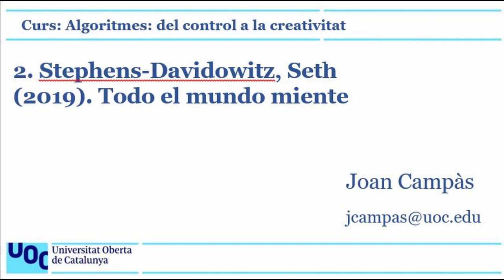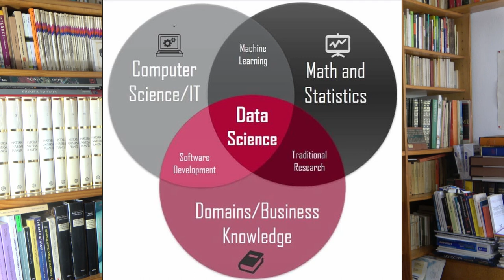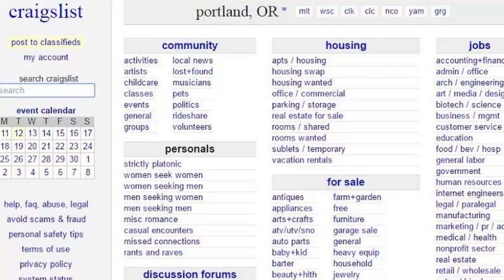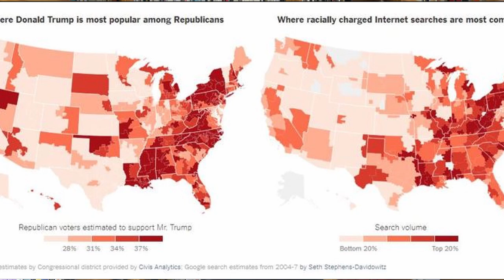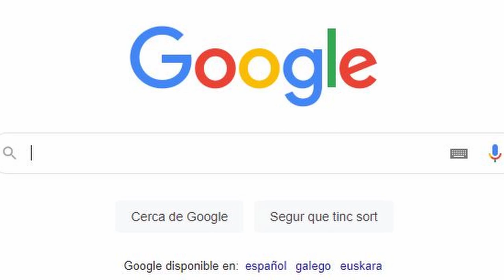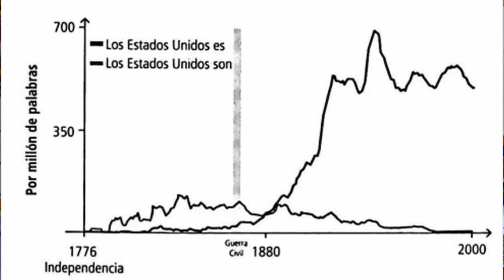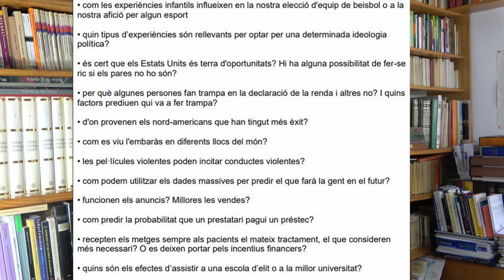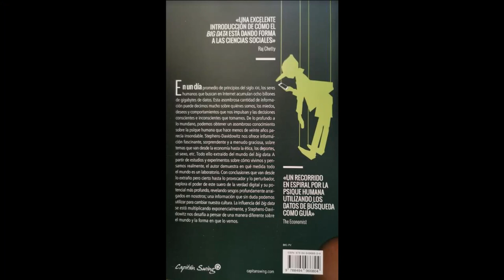Curs Algoritmes: del control a la creativitat. 2. Stephens- Davidowitz, Seth: Todo el mundo miente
A partir de les preguntes que es formula l'autor i les tesis que defensa, s'explica la metodologia de la ciència de dades i com l'aplica a diferents qüestions com les relacions heterosexuals, l'homosexualitat als EEUU, a l'Iran o a la ciutat russa de Sotxi..., i a la relació entre racisme i les eleccions d'Obama i de Trump, així com la falsabilitat, o no, d'algunes hipòtesis de Freud. Caracteritza les big data i analitza les paraules, les imatges i el PIB com a dades, i acaba amb un toc d'atenció sobre les dades i el seu estudi.
Preguntes que es planteja el llibre, 00:46
Les cerques a Google, 04:41
L’autor: Seth Stephens-Davidowitz, 05:44
Metodologia d’estudi, 06:40
1. Relacions heterosexuals, 08:15
2. Visualització de pornografia, 09:55
3. Penediment de tenir fills, 11:08
4. Nombre de gais, 11:51
5. Homosexuals a l’Iran i Sotxi, 13:31
6. Prejudici vers les filles, 14:31
Les eleccions d’Obama i Trump, 15:53
Big Data i Freud, 19:58
a) Símbols fàl·lics en els somnis, 20:47
b) Els actes fallits, 21:04
c) El complex d’Èdip, 22:12
Característiques de les dades massives, 23:13
1. Nou tipus de dades, 23:23
2. Dades honestes, 23:30
3. Segmentació de petits subgrups, 23:34
4. Permetre l’experimentació, 23:46
El  navegador de Google, 24:40
1. El text com a dades, 27:34
2. Les imatges com a dades, 30:02
3. El PIB i la llum nocturna, 30:41
4. Altres qüestions estudiades per l’autor, 32:21
Dades massives: precaució, 34:10